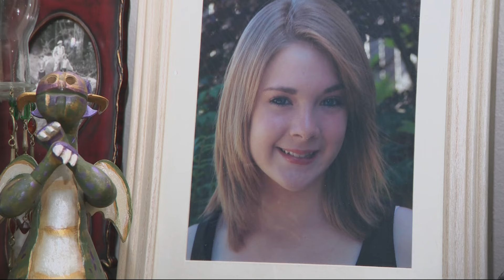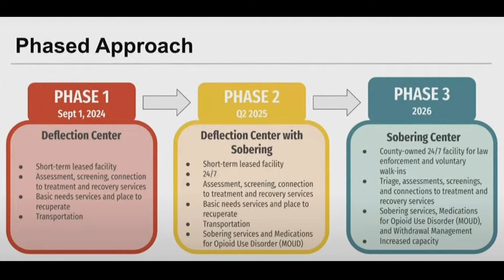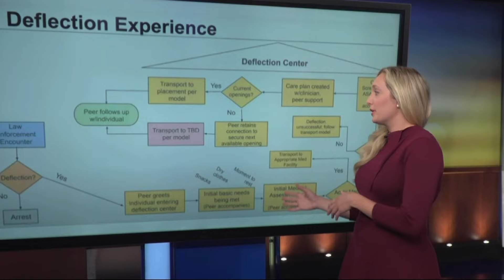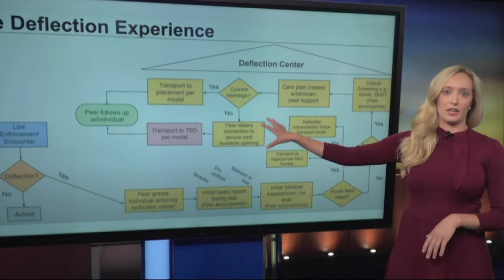Parents of Portland's homeless call for mandatory drug treatment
Parents trying to help their children on the streets say Multnomah County's deflection plan to combat drug addiction is not the answer.